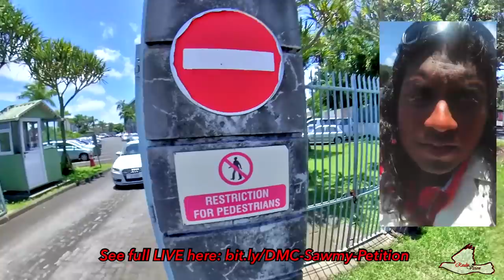2020-02-07 - HSC Results/Situation at DMC/Interviews/Petition Delivery/MINISTER MUST STEP DOWN!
Everyone, I'm going to ask you to share this video to the max on all social networks - we can no longer stay silent to the cruelty of what is going on in the Ministry of Education - we have no choice but to press ahead with ACTIONS in the face of such injustice being openly carried out without fear of judgment. the people in power believe that they are above the law, and above accountability - we have to take a stand and show them that this kind of behaviour will no longer be tolerated...
I shall be looking into organising a huge protest - Nou BIZIN dessan lor simé! - Ce n'est plus possible!
Let's make this go viral! They didn't listen to us, they didn't bother about our petition - let's now show them how much we believe that this kind of corruption is UNACCEPTABLE - and this will be seen in the amount of shares and comments under these videos! Yeah - do leave a comment under them - express your anger, express your outrage - DO NOT BE AFRAID, IT'S THEIR TURN TO BE AFRAID!
HUGE VICTORY for Mr. Sawmynaden - with 6 Laureates at Dr Maurice Curé - and specially one whom he personally coached in Maths for 2 years!!!
HUGE SHAME for the Minister of Education Leela Devi Dookun-Lutchoomun who has not intervened in the separation between what is akin to a Loving Father and his Children... while both wanted to be together on this special day...
Something VERY WRONG and IMMORAL was done on Friday 7th of February 2020.
The Minister should Step down after this catastrophe! She will forever be remembered as the person who allowed this to happen.
My message to her is as follows: REPAIR or RESIGN! Give Mr. Sawmynaden back his position as the Rector of the DMC - and that too, with APOLOGIES, until his retirement, as is HIS RIGHTFUL DUE!